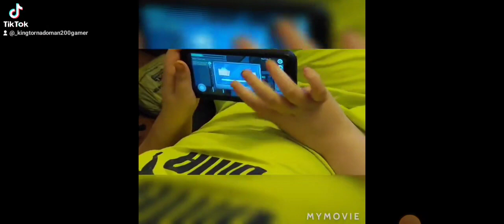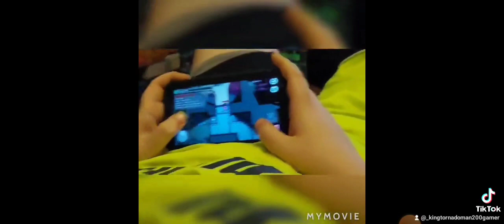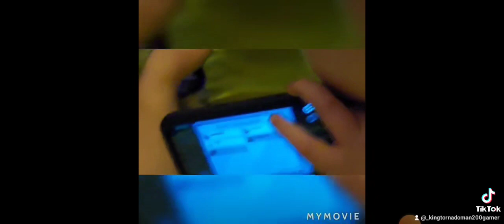Brennan Being wierd why playing Among Us.